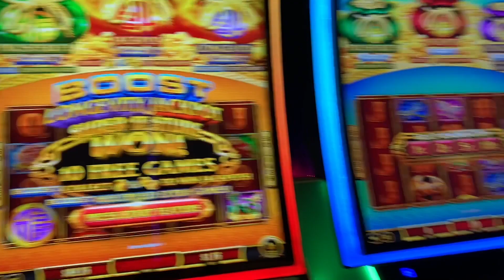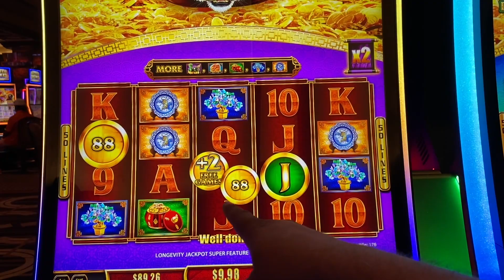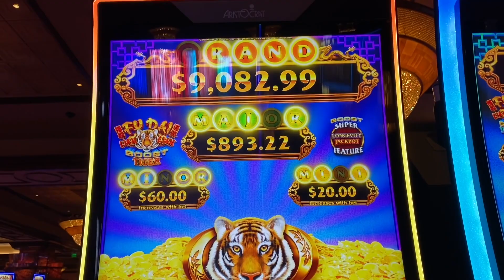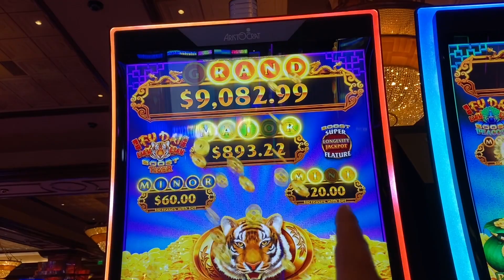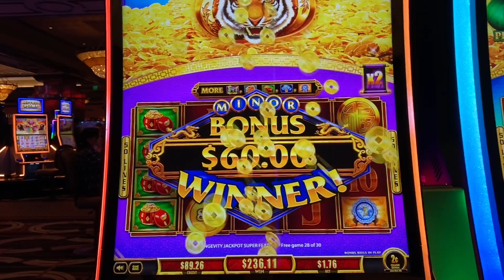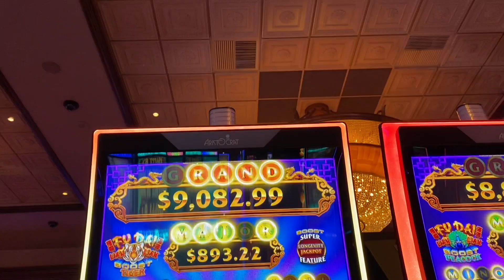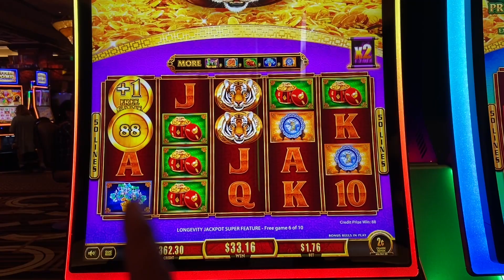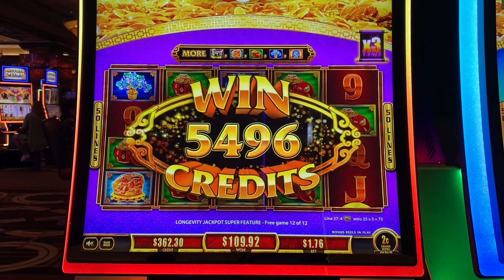FU DAI LIAN LIAN BOOST TIGER SLOT★BOOST ACTIVIATED! 4 JACKPOT TOTALS WINS★THE BOYZ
The Boyz are at Horseshoe Casino Indiana trying to get some hand pays and big wins! We played the Fu Dai Lian Lian Boost Tiger Slot and hit a big win bonus on $1.76.  All the bonus bags were full with gems on top which activated the Boost in the bonus very exciting to see.    Remember to always gamble responsibly.